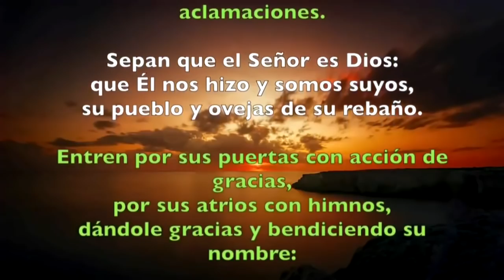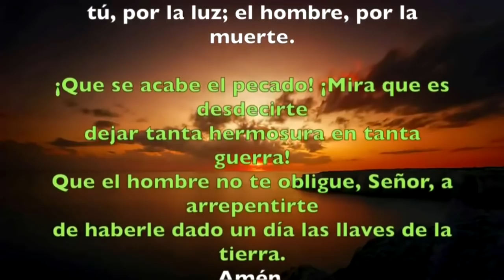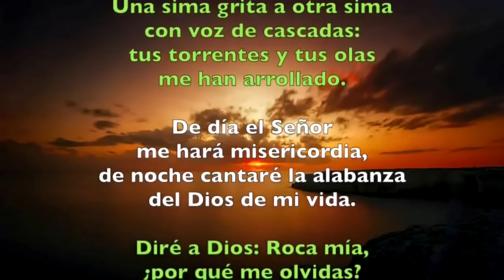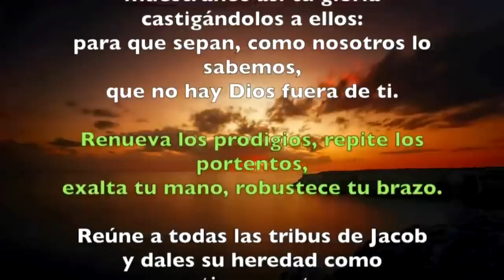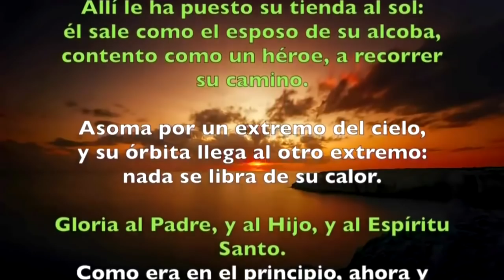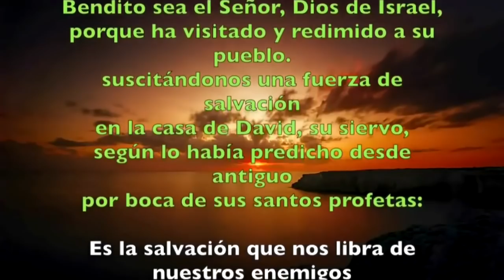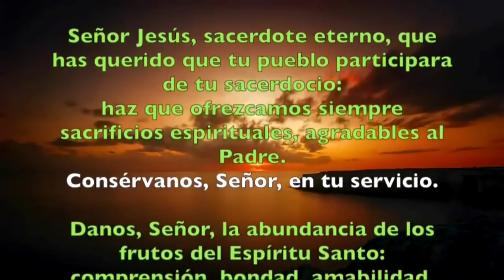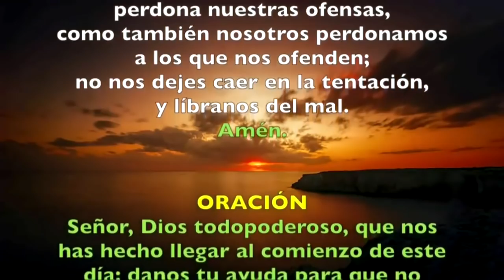Oración de la mañana (Laudes), LUNES X semana T. Ordinario | Padre Sam